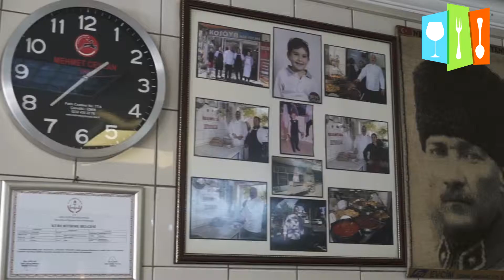KOSOVA ET LOKANTASI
Biz deniz esintisi altında yemek yerken cocuklar oyun parkında oynuyorlar. Menü güzel. Oyun Parkı'na cocuklar icin bir görevli istihdam edilebilir.